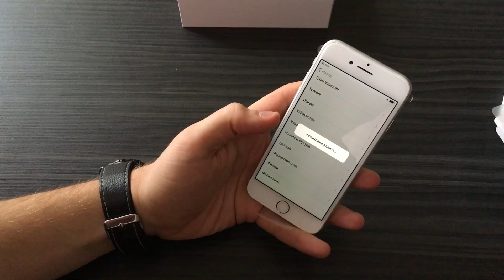Распаковка iPhone 8! Первое впечатление iPhone 8